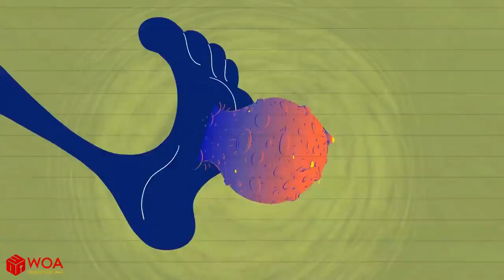Max Finds The Cure For The Earth - Adventurous Short Animated Cartoons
The Earth is rising for its critical problem of climate change. Max does all he could to save his own planet.

3:16 - The Cosmic Love
5:34 - The Jurassic World
8:16 - The Snake Game
10:16 - Dental Care
12:02 - Pimple Popper
14:13 - Find The Right Bathroom
16:36 - Fast and Furious
19:03 - Spy Mission